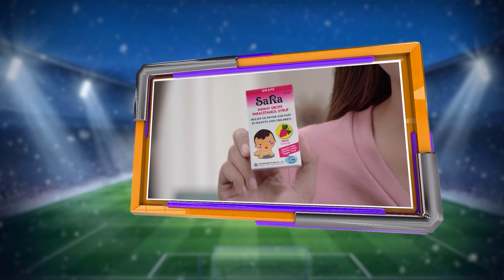[Pro] ជម្រើសជើងឯកយុវជនក្រោមអាយុ 19 ឆ្នាំ (CAMBODIAN YOUTH LEAGUE U-19) | សប្តាហ៍ទី១៦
🎯 ការប្រកួតបាល់ទាត់ ជម្រើសជើងឯកយុវជនក្រោមអាយុ 19 ឆ្នាំ (CAMBODIAN YOUTH LEAGUE U-19) | សប្តាហ៍ទី១៦

ទីហ្វី អាមី អេហ្វស៊ី VS សាលាតម្រង់ទិស រាជធានីភ្នំពេញ

👉 ថ្ងៃទី១០ ខែតុលា ឆ្នាំ២០២៤ ម៉ោង ១៥:៣០នាទីរសៀល នៅកីឡដ្ឋាន នៅកីឡដ្ឋាន «​សាតចាស់​ » ផ្សាយជូនទស្សនាលើកញ្ចក់ទូរទស្សន៍ប៉ុស្តិ៍លេខ៥ និង Facebook Page & YouTube ផ្លូវការ TV5 Cambodia